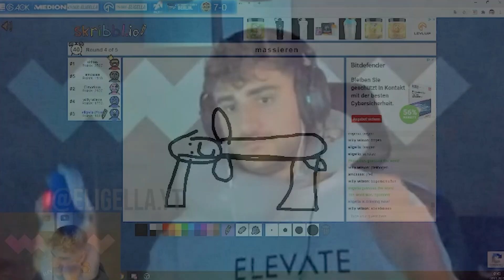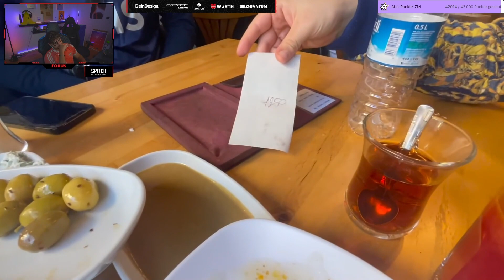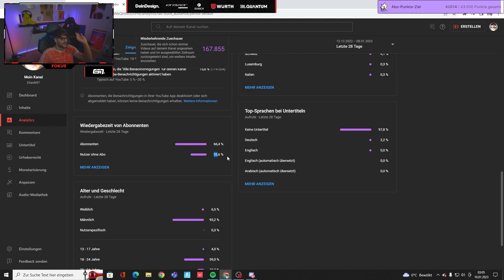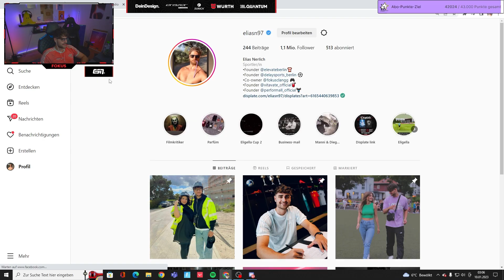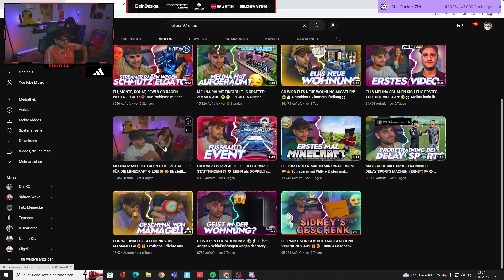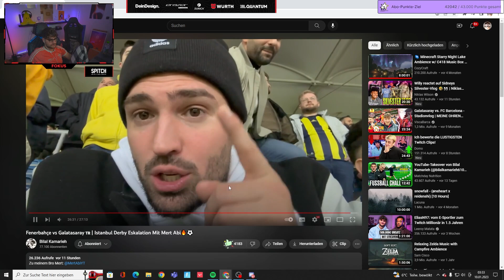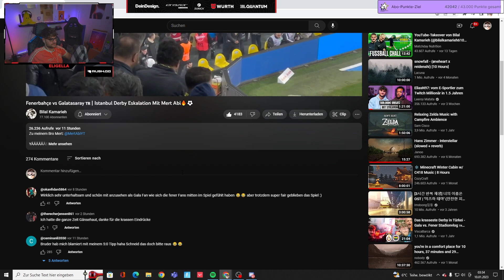TÜRKISCHE DERBYS SIND KRASS!😱👀 ELI reagiert auf FENERBAHCE vs GALATASARAY - VLOG von Bilo & MertAbi🔥